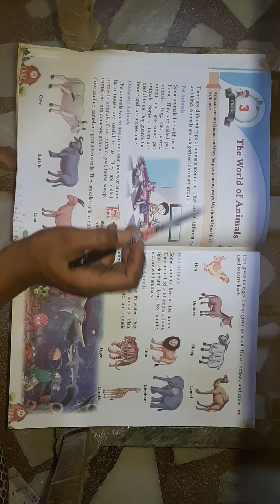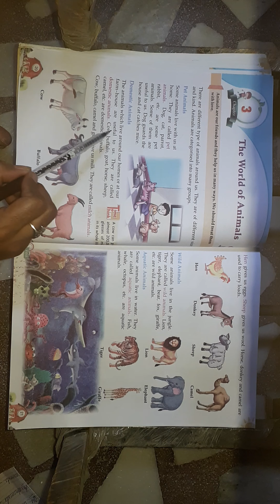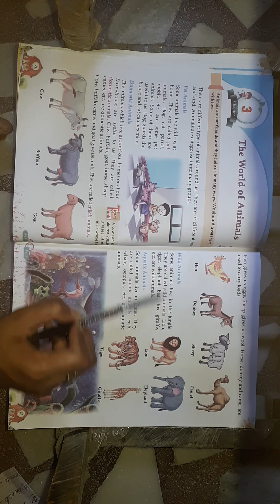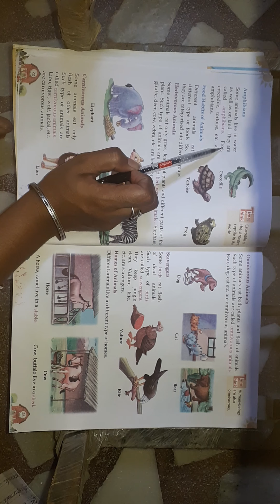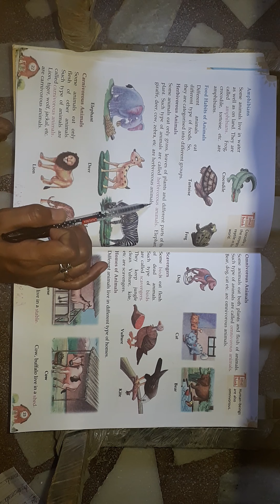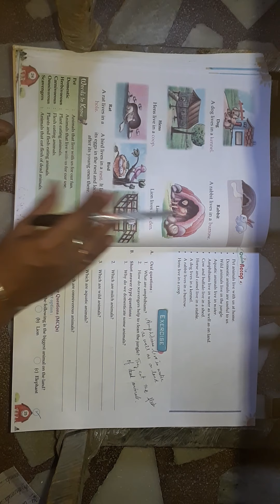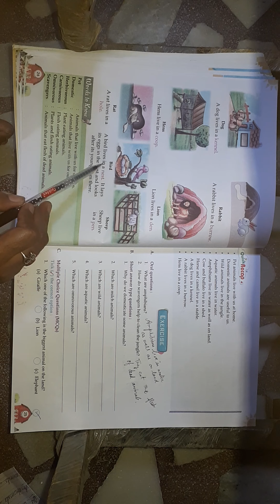2nd Std. EVS Ch=3 The World of Animals Part=1